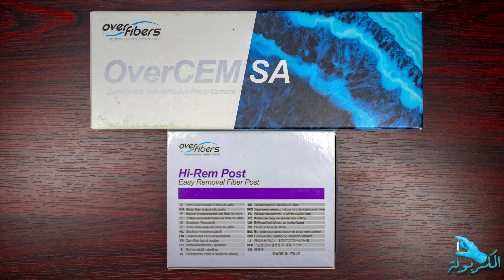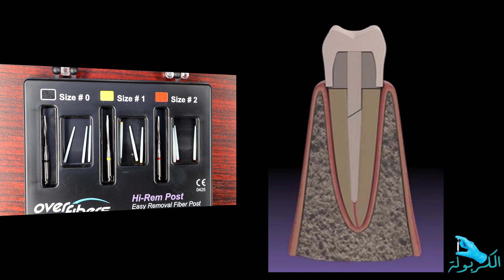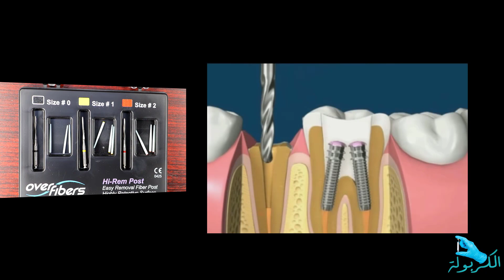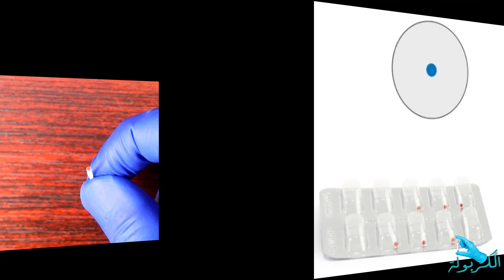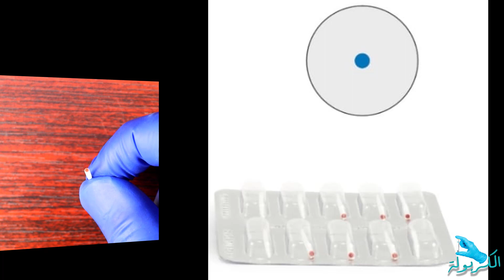Hi-Rem Easy Removal Fiber Post Review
موضوع الحلقة - Hi-Rem Easy Removal Fiber Post Review
نتمنى ان ينال الفيديو اعجابكم .
يمكنكم ايضا متابعة المزيد من الحلقات التعليمية على الرابط التالي :
الموسم الأول :